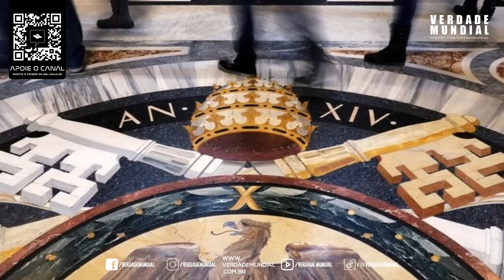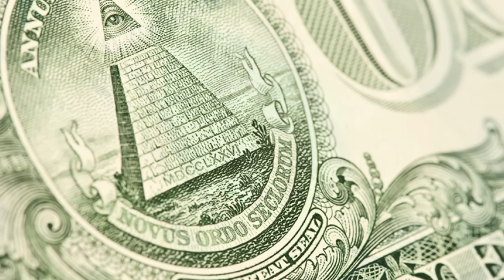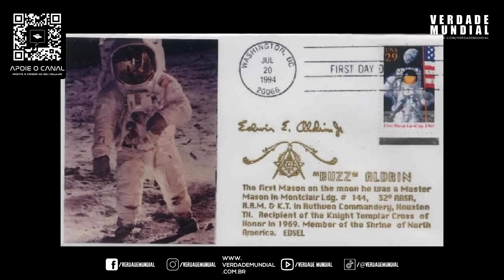Os Segredos históricos da Maçonaria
A Maçonaria moderna, como a conhecemos hoje, começou a se organizar na Europa, especificamente na Inglaterra, no início do século 13. Mas como ela chegou ao poder mundial? Acompanhe neste vídeo.

00:00 Intro
00:38 Cupom Insider
01:47 Expostos para o Mundo
02:45 Jack, o Maçom
04:25 Delação Premiada
05:19 Papa Silenciado
06:25 Teria que não podemos mencionar
07:03 Dominação Mundial